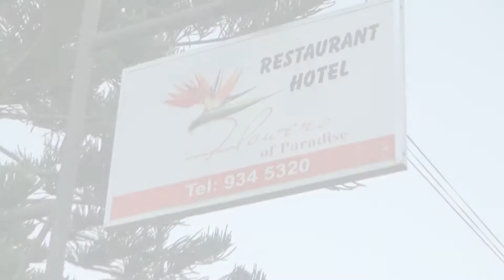Medaille d'Argent du Tourisme International Hotel Flowers Paradise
Remise de la Médaille d'Argent du Tourisme International à l'Hotel restaurant Flowers of Paradise à Pereybere Ile Maurice en 2014 en présence de quelques personnalités.